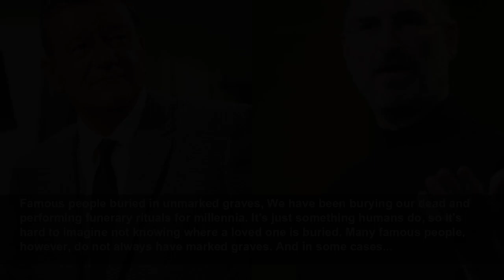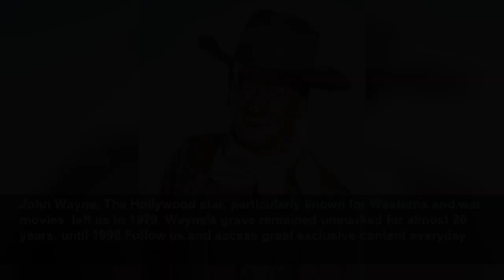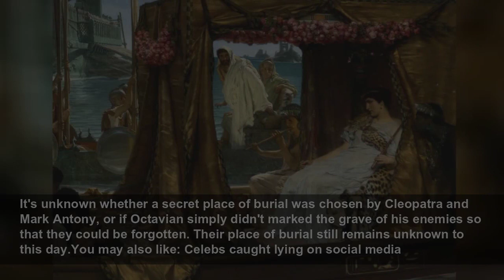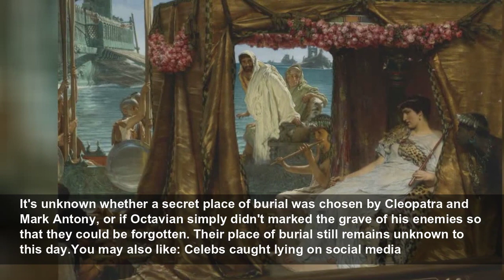Famous people buried in unmarked graves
We have been burying our dead and performing funerary rituals for millennia. It's just something humans do, so it's hard to imagine not knowing where a loved one is buried. Many famous people, however...
StarsInsider
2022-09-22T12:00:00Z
Famous people buried in unmarked graves, We have been burying our dead and performing funerary rituals for millennia. It's just something humans do, so it's hard to imagine not knowing where a loved one is buried. Many famous people, however, do not always have marked graves. And in some cases...
John Belushi, You probably remember the actor best for his role in 'The Blues Brothers' (1980). Belushi was indeed known for partying hard, so when he died fans would hang around his grave at Abel Hill Cemetery, in Chilmark, Massachusetts, and they would drink 'with him.'Follow us and access...
The headstone was moved to a different part of the cemetery, but reportedly John Belushi is not actually buried there. The actor's body is believed to have stayed in Abel Hill Cemetery, but only his loved ones know exactly where.You may also like: Celebrities who converted to new religions
Roy Orbison, The 'Oh, Pretty Woman' singer died of a heart attack at the age of 52 and was buried in a Los Angeles cemetery. This was supposed to be a temporary solution, however, so his family never really marked his gravesite with a tombstone.Follow us and access great exclusive content everyday
Roy Orbison, Orbison's place of burial is the dead-star-studded Pierce Brothers Westwood Village Memorial Park. Though his grave is unmarked. "It's definitely not intentional. It's not like we don't want people going by there or whatever. It's been put to the back burner for so long," explained...
Frank Zappa, Like Orbison and other stars, the famous musician's final resting place is also Westwood Memorial in LA. His grave is also unmarked.Follow us and access great exclusive content everyday
Frank Zappa, It is unknown why Zappa's grave is unmarked, but when asked in an interview how he would like to be remembered, the musician replied: "It's not important to even be remembered."You may also like: 10 common dreams and what they may mean
Steve Jobs, Siri won't tell you the location of the Apple co-founder's grave. Well, it will probably point you to Alta Mesa Cemetery in Palo Alto, California. But that's it. Follow us and access great exclusive content everyday
Steve Jobs, Despite his public persona, Jobs liked his privacy, and perhaps anticipating groups of mourners with iPhone in their hands, he chose to rest in a more quiet place. We just don't know where.You may also like: Mariah Carey's most iconic diva moments
George C. Scott, The actor is best known for playing General George C. Patton in 'Patton' (1970). Scott received an Oscar for his role, but refused to attend the Academy Awards to accept it.Follow us and access great exclusive content everyday
George C. Scott passed away in 1999 and is buried somewhere at the Pierce Bros Westwood Village Memorial Park in Westwood, California.You may also like: 27 famous members of the 27 Club
Fred Gwynne, The actor, best known for his role as Herman Munster in 'The Munsters' (1964–1966), is also buried in an unmarked grave.Follow us and access great exclusive content everyday
Fred Gwynne's remains are somewhere in Sandy Mount United Methodist Church Cemetery, in Finksburg, Maryland.You may also like: Imposter syndrome and the famous people who suffer from it
Casey Kasem, You probably recognize the American radio personality's voice from the Scooby-Doo franchise. Kasem was the first actor to voice Norville "Shaggy" Rogers.Follow us and access great exclusive content everyday
Casey Kasem, Reportedly, his wife requested for him to be buried in an unmarked grave in Oslo, Norway.You may also like: Affordable ways to make your home look more expensive
Bobby Driscoll, The child star is known for numerous Disney movies, including 'Peter Pan' (1953). Unfortunately, Driscoll went down the path of addiction and died in 1968, aged 31.Follow us and access great exclusive content everyday
Bobby Driscoll's body was found in a New York tenement and buried in an unmarked grave on Hart Island.You may also like: Celebs who used to be cheerleaders
John Wayne, The Hollywood star, particularly known for Westerns and war movies, left us in 1979. Wayne's grave remained unmarked for almost 20 years, until 1998.Follow us and access great exclusive content everyday
Those wishing to pay tribute to John Wayne can do so at Pacific View Memorial Park, in Newport Beach, California. You may also like: Celebrities who have dated billionaires
Bessie Smith, The iconic blues singer's grave was unmarked for more